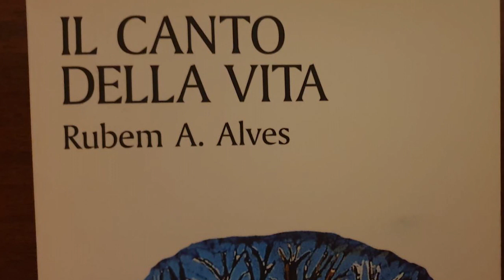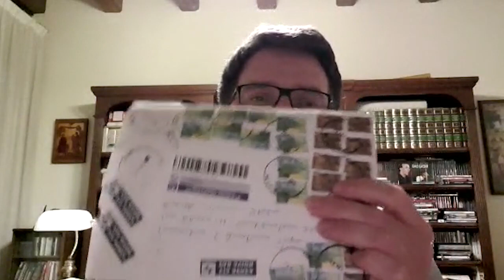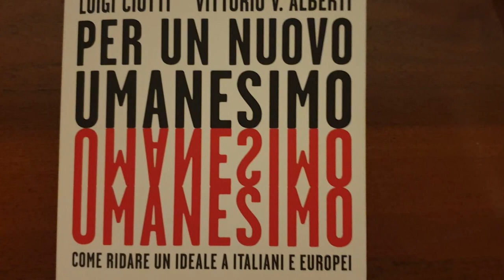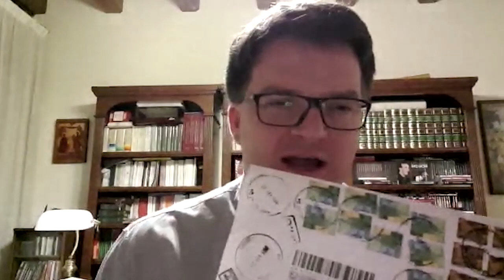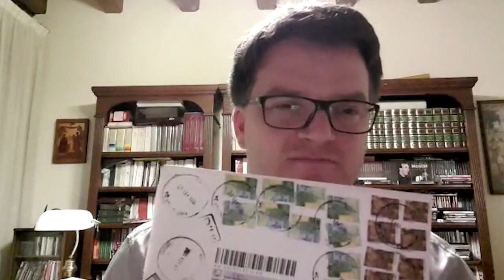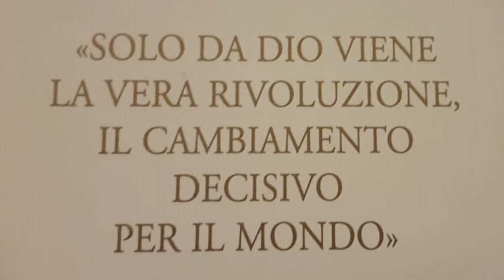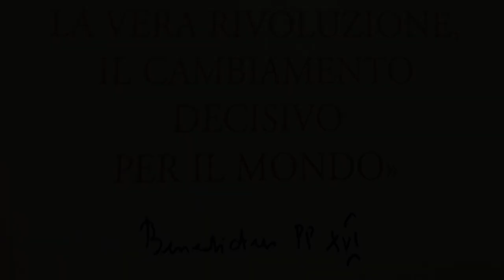CERCA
"Perché tutto va storto? Perché non riesco a migliorare?"